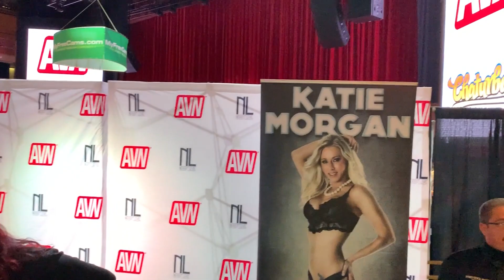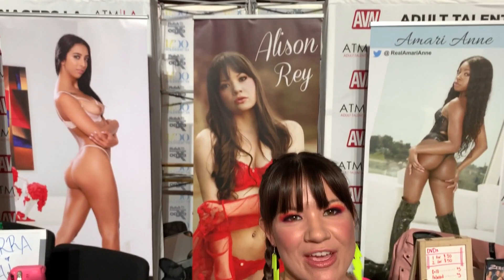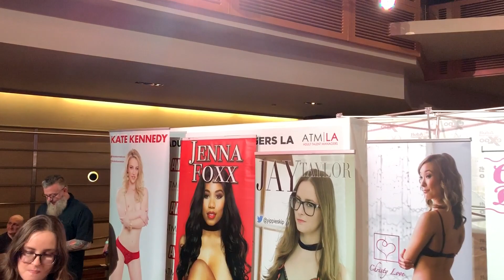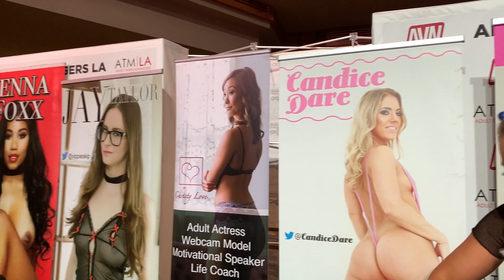Katie Morgan, Kristy Love, Alison Ray, Kianna Kai, Lily Glee, Candice Dare AVN 2020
AVN 2020
Katie Morgan, Kristy Love, Alison Ray, Kianna Kai, Lily Glee, Candice Dare